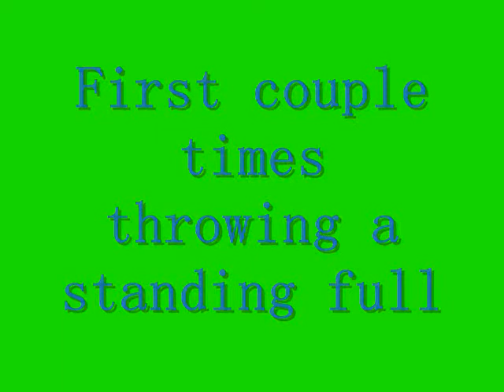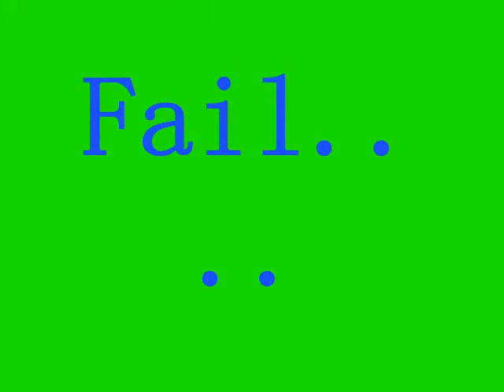standing full....fail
eh. close.
i just need to set up